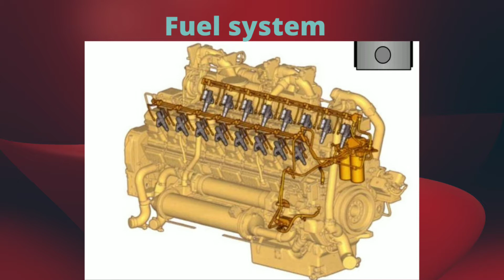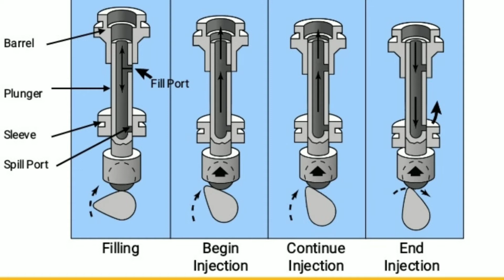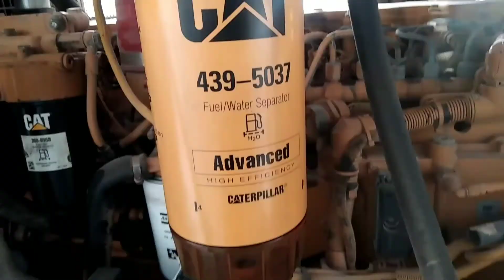Engine Fuel system